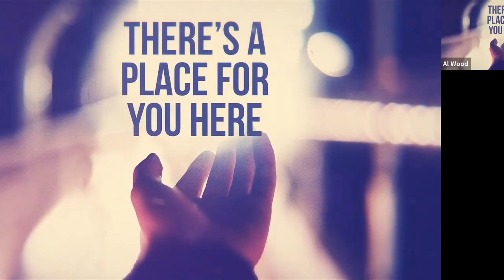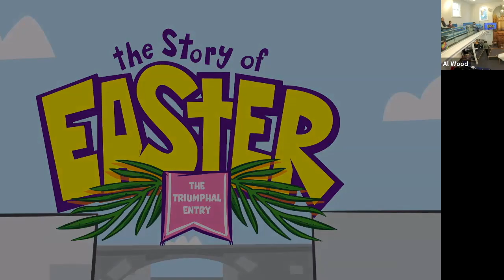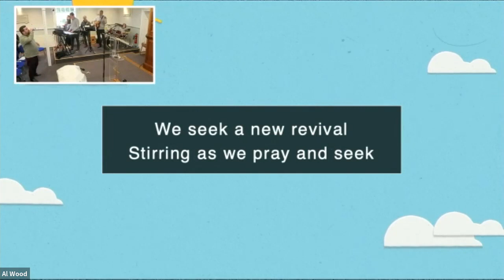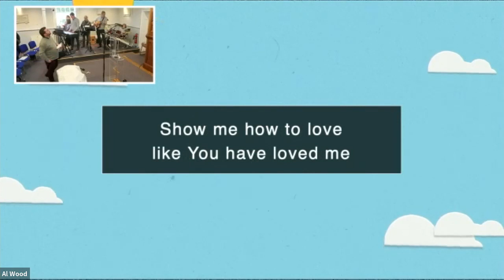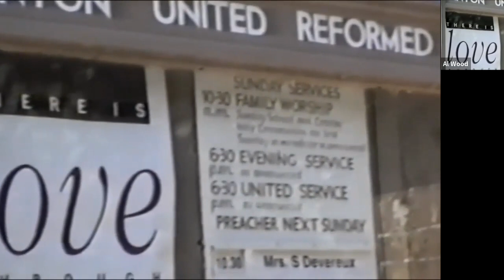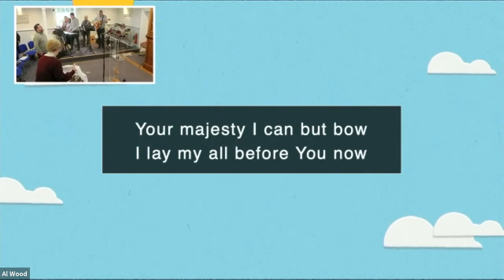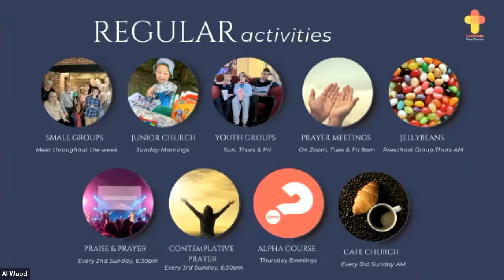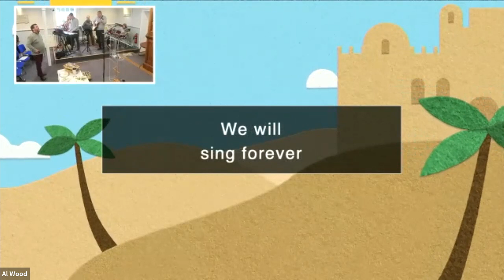LFC 2nd April 2023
Our Palm Sunday service, with a special time to celebrate 30 years of Mary Irish's ordination.